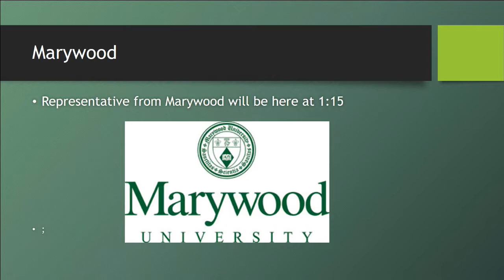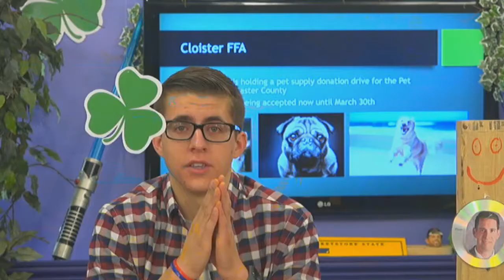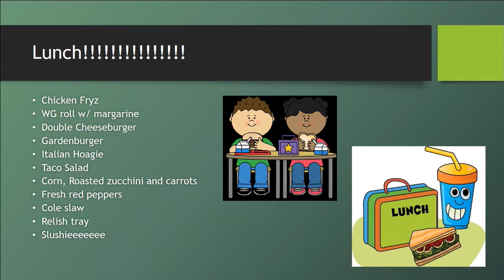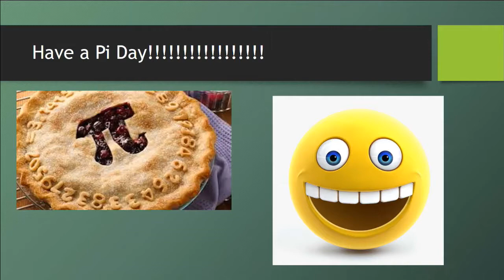2018 03 14